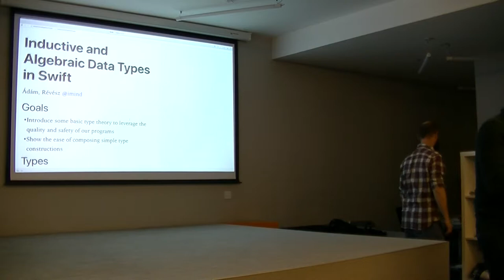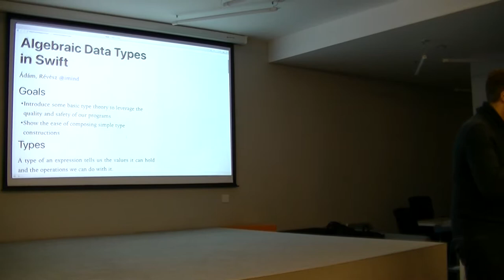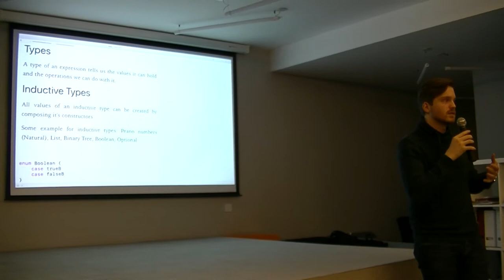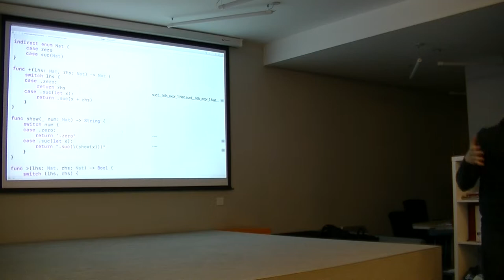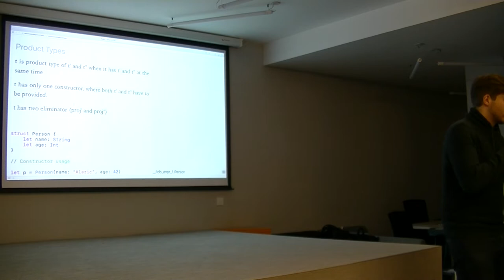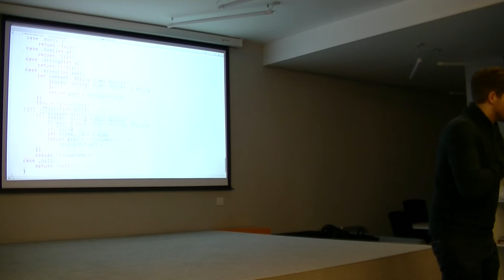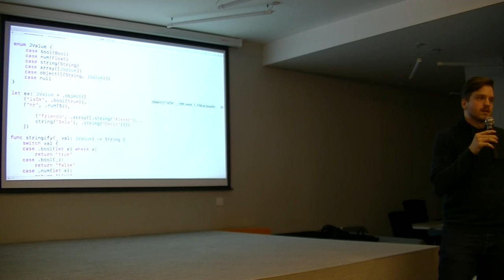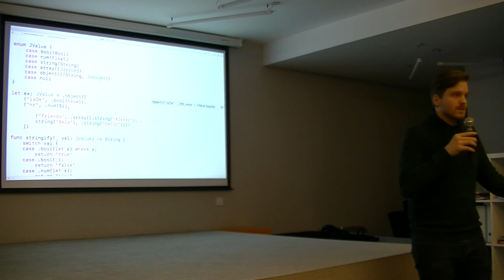Révész Ádám, ELTE: Induktív és Algebrai Típusok Swift-ben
A szoftverünk minőségét bízzuk a fordítóra, ahol csak lehet.